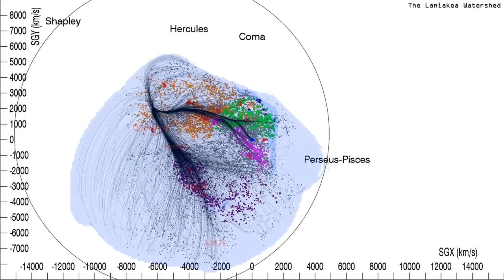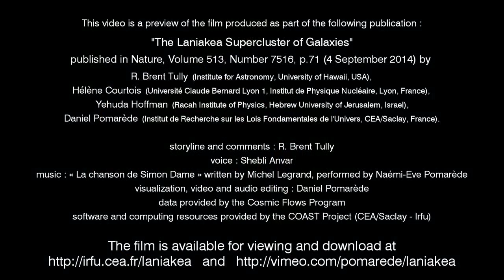Laniakea Supercluster - 1 minute Preview - HD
Examination of a three-dimensional map of galaxies and their velocities shows a surface bounding the
motions of galaxies that are inward after removal of the mean cosmic expansion and long-range flows;
the galaxies within this surface lie within our home supercluster.
This movie accompany the research article
"The Laniakea supercluster of galaxies" by
R. Brent Tully, Helene Courtois, Yehuda Hoffman et Daniel Pomarède in Nature, vol 513, number 7516, p71 (4 September 2014)